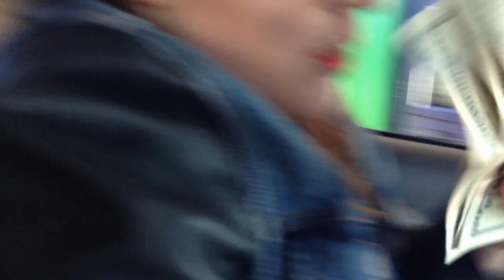Weekend Vlog: Behind scenes music video shoot/photoshoot part2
Here is part 2 of the weekend vlog!!

Edit: Imovie
Film: Cannon t5i 18-55mm lens
xoxo Esther